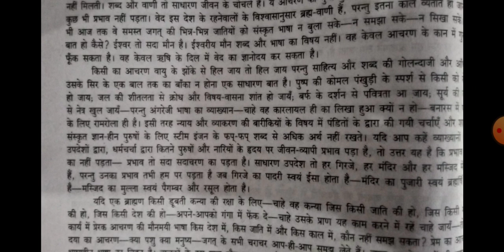कक्षा11"आचरण की सभ्यता" भाग3